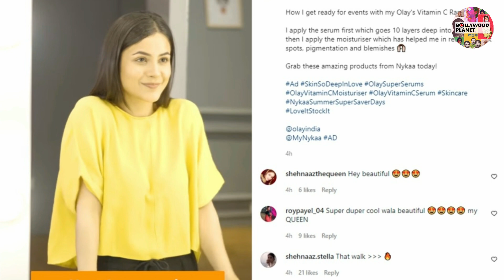Shehnaaz Gill ने ढाया Black OutFit में कहर !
Bollywood Planet ( BP ) : Shehnaaz Gill Looks Hot And Cute At The Same Time In Her Black Outfit | Shehnaaz Gill Latest News & Updates